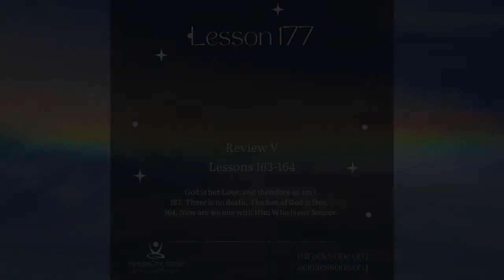Reading of Workbook Lesson 177 and Review V | A Course in Miracles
REVIEW V. Lessons 163-164
If you are looking for our previous recordings, podcasts, and posts on the Lessons, go

These recordings are created for our Year of Practical Application of the Workbook for 2022.

Thank you for your generosity so we may continue to bring these videos to you.